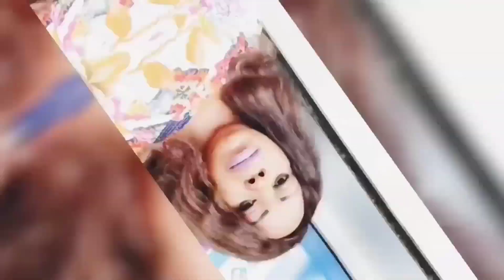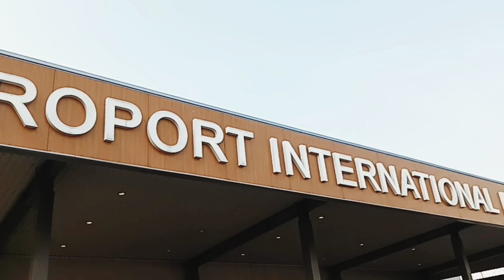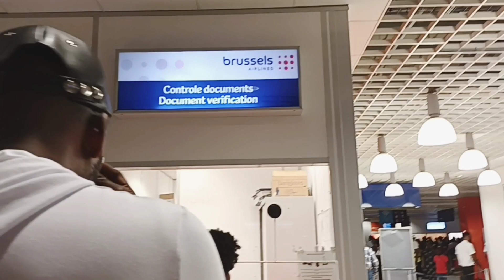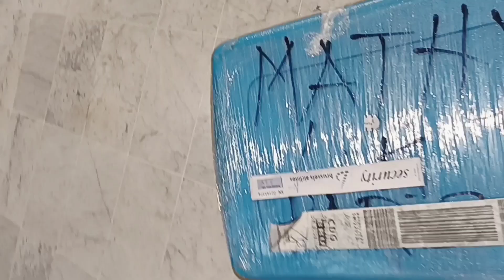#💥VLOG SUITE ET FIN BON RETOUR A PARIS 🇫🇷 LA QUEEN #11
retour à paris